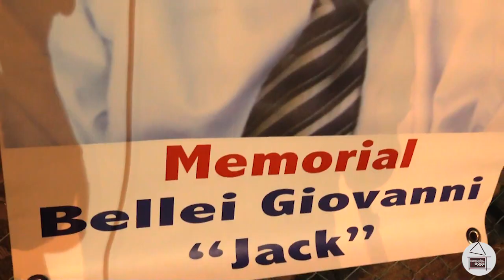Tornano i memorial Vittorino Caiti e Giovanni Jack Bellei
Questo fine settimana il campo don Boccedi ospiterà una giornata dedicata al calcio giovanile. Domenica, infatti, si disputeranno i memorial Vittorino Caiti e Giovanni 'Jack' Bellei
Nell'intervista:
- Roberto Mammi, presidente Eagles Virtus Ancora Sassuolo